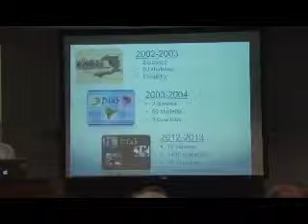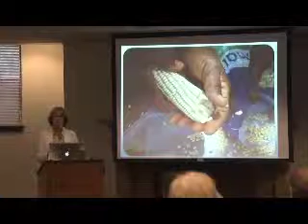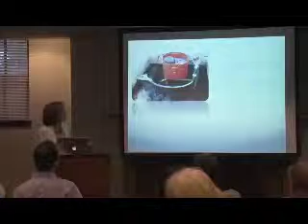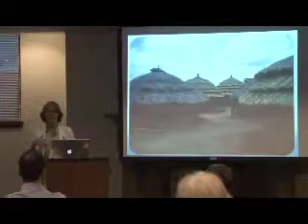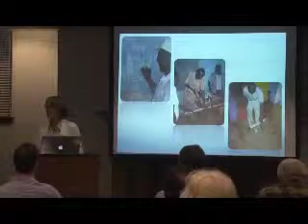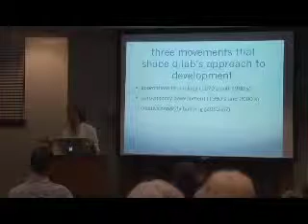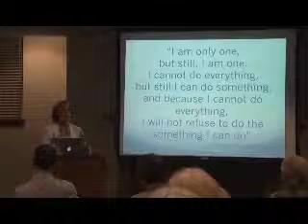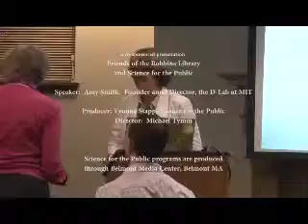The D-Lab at MIT: The People's Engineering Team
Science for the Public 5/29/13 with Friends of the Robbins Library.  Amy Smith, Founder and Director of the famous D-Lab at MIT discusses the kinds of engineering projects that have brought international recognition to the D-Lab.  The projects are collaborations between engineering students and villagers in many developing nations.  The villagers learn new skills and discover their ability to create machines, implements and processes that improve their lives.  Many of the villagers are able to start businesses.  The D-Lab 's philosophy of improving daily life in developing nations seriously involves the participation of the people themselves.